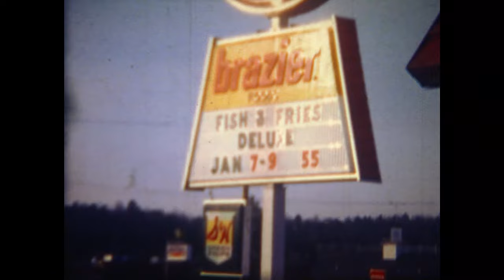The Hotdog by John Holland 1973 Super 8 Film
During cleaning out my attic I found the first film I produced during dental school at Chapel Hill, NC.  I post it only for historic reasons and because I want to show it this month at my 51st. dental school reunion. It was originally show at a graduation party in 1974.  How fast time flies.
t